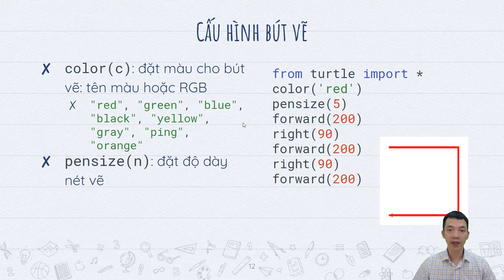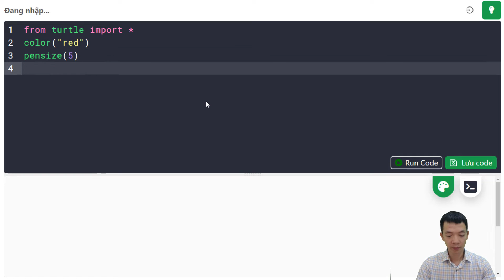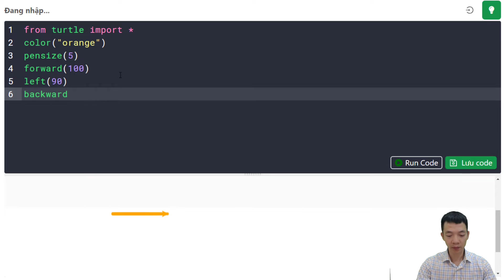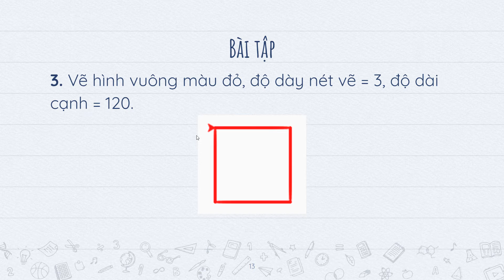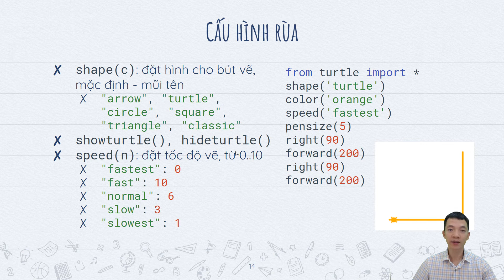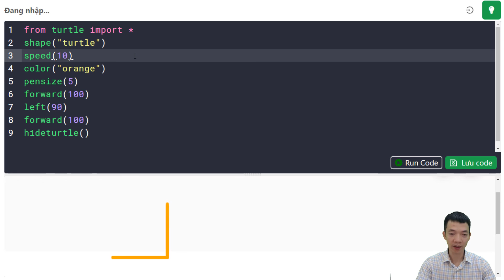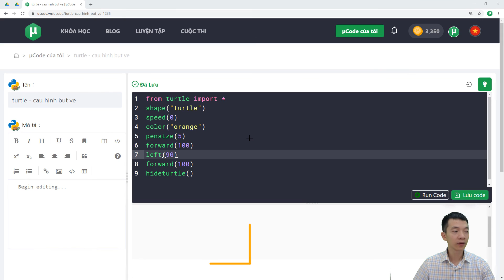[Python cơ bản] - Bài 05.2 Cấu hình bút vẽ và rùa vẽ | uCode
Tham gia học và làm bài tập miễn phí tại đây

Khóa học Nhập môn lập trình với Python (Python cơ bản)  được thầy Nguyễn Chí Thức biên soạn nhằm giúp các bạn mới tiếp cận kỹ thuật lập trình với Python cơ bản một cách nhanh nhất, và ngay lập tức được thực hành trên nhiều ứng dụng khác nhau, từ giải toán với Python cơ bản, đến vẽ hình, lập trình game, lập trình robot...

Khóa học phù hợp với các bạn lớp 5+, các bậc phụ huynh đồng hành cùng con và tất cả mọi người yêu thích công nghệ, máy tính, toán học hoặc muốn trải nghiệm môn học mới, trang bị kỹ năng mới, cần thiết cho mọi lĩnh vực trong thời đại 4.0.